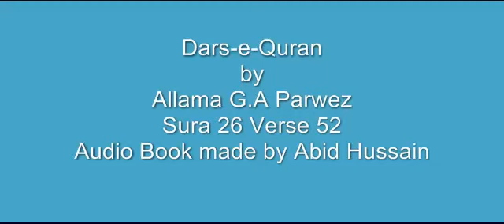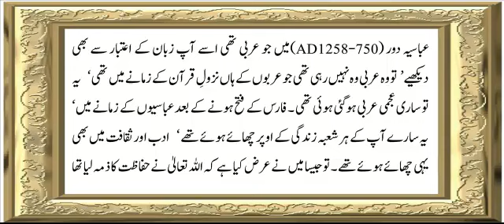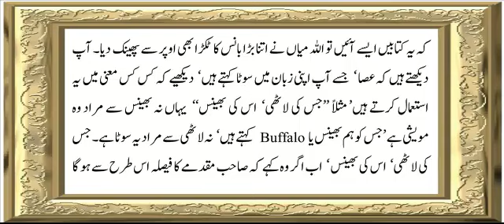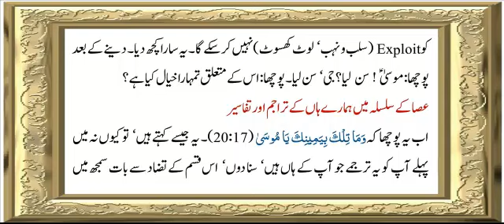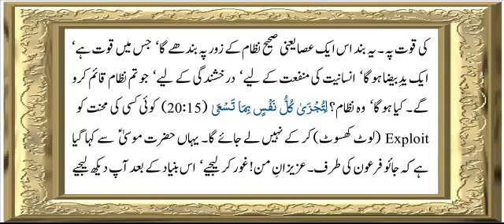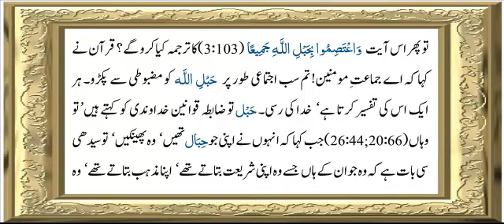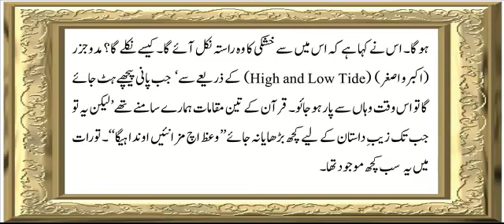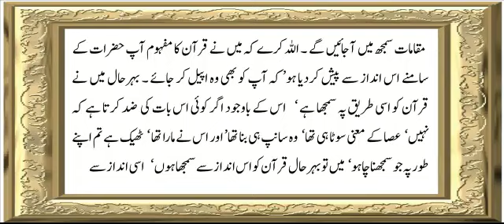Sura 26 Verse 52 ch 5